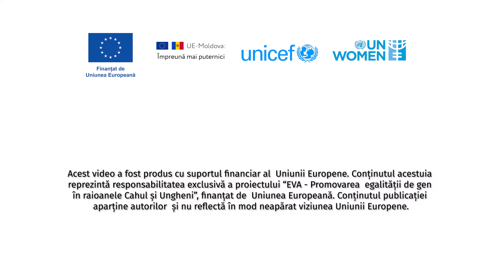Două femei din Cahul și Ungheni au spart stereotipurile în apicultură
Prisăcile Lizei Mămăliga din satul Todirești, Ungheni, și Cristinei Bacaliuc, din satul Andrușul de Jos, Cahul, se numără printre cele 8% din cele 7.696 de prisăci incluse în Registrul Național al Apicultorilor al ANSA sunt deținute de femei. Ele au reușit să „îmblânzească” albinele și treptat să depășească stereotipurile.  Acest video este dezvoltat în cadrul proiectul EVA – Promovarea egalității de gen în raioanele Cahul și

Ungheni, finanțat de Uniunea Europeană și implementat de UN Women în parteneriat cu UNICEF.